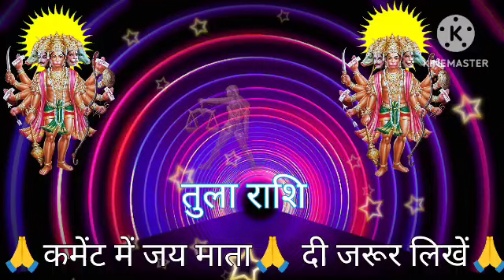तुला राशि 18 अगस्त 2024 से अब आपका एक नया इतिहास बनने वाला है बड़ी खुशखबरी | Tula Rashi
तुला राशि 6 अगस्त 2024 से अब आपका एक नया इतिहास बनने वाला है बड़ी खुशखबरी | Tula Rashi